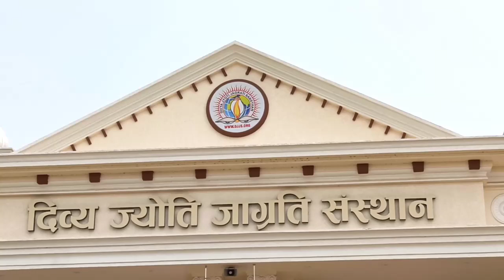DJJS GURU PUJA 2024 नूर महल आश्रम आशुतोष महाराज जी के भजन | Guru Purnima Bhajan DJJS GURU PURNIMA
Video Shoot 12th June
DJJS Noormahal Ashram &North India No 1 Kaamdhenu Gaushala, Of His Holiness,Shri Ashutosh Maharaj Ji.
Noormahal (PB)